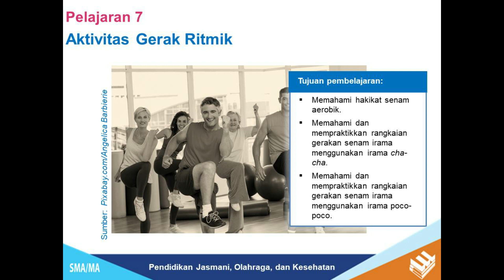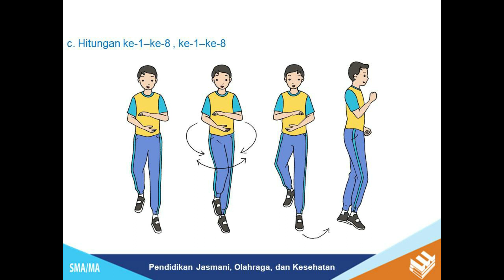AKTIVITAS GERAK RITMIK (PENJAS WAJIB KELAS XII)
Pada kesempatan ini saya akan membagikan bahan ajar  Lengkap kepada siswa/siswi dan/atau bapak/ibu guru. Dengan materi ini harapannya bisa akan lebih membantu dalam proses belajar mengajar.